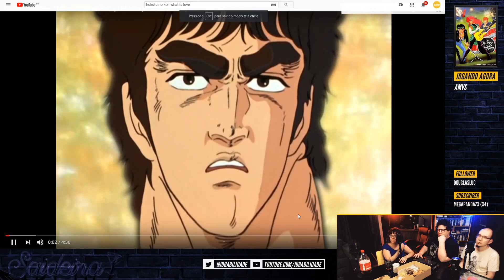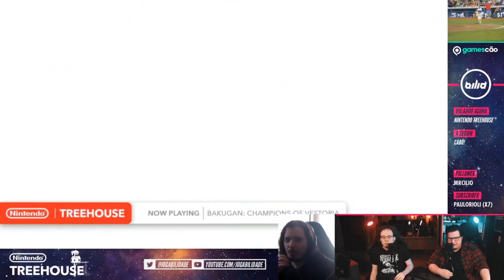Os Melhores Momentos do Jogabilidade em 2020 | JogabiliBEST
Compilação com os melhores momentos das lives do Jogabilidade em 2020.